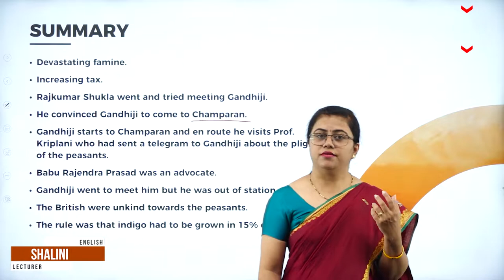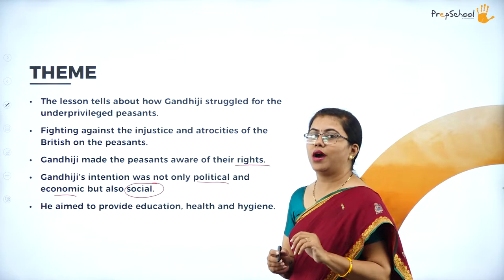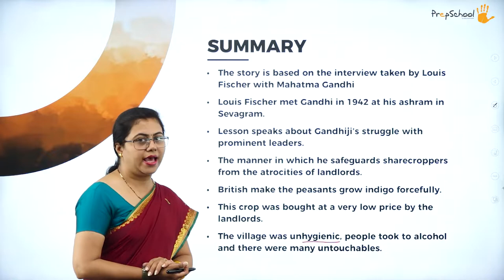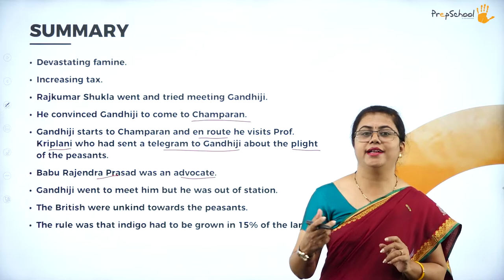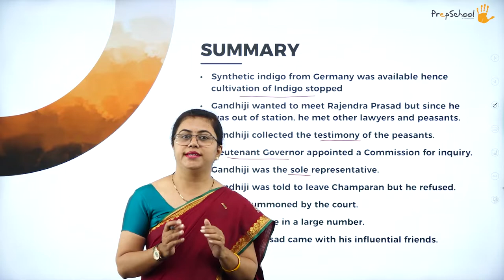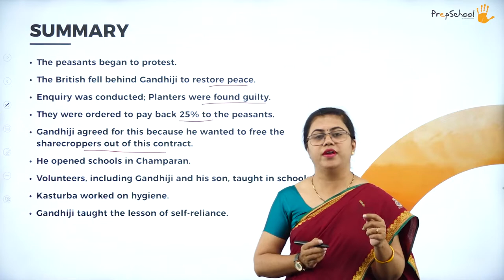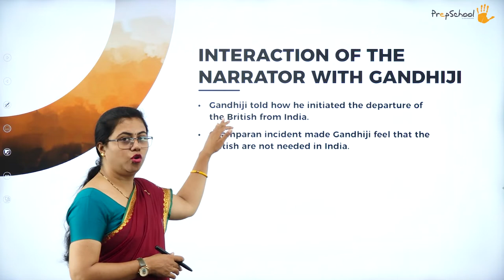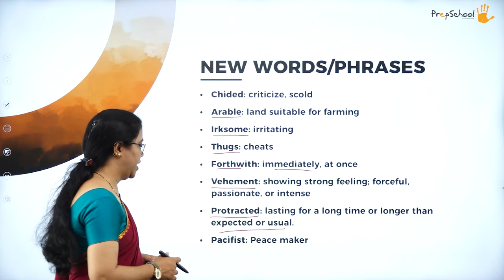DAY 12 | ENGLISH | CBSE XII | INDIGO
Class : CBSE XI
Stream : SCIENCE AND COMMERCE
Subject : ENGLISH
Chapter Name : INDIGO

TOPICS COVERED : A lesson is about  depicts  Mahatma Gandhi’s effort and struggle during Champaran Movement.
Summary of the lesson with words in context and questions kinds are explained.

Watch to learn, Watch to perform.
Welcome to anytime anywhere learning @PrepSchool